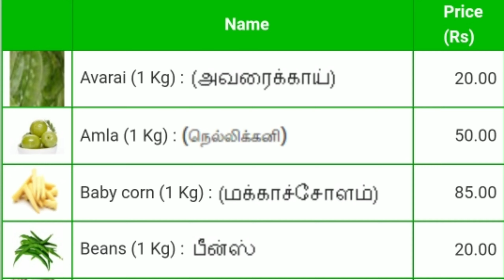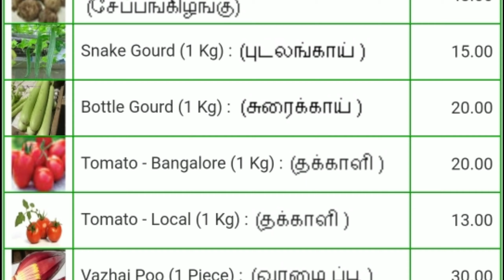Today vegetables price in Chennai 02/03/2022 | Tamil | இன்று காய்கறி விலை??? Today Vegetable